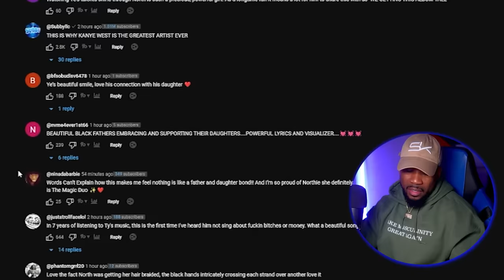This New Kanye Song Is Boring ASF!